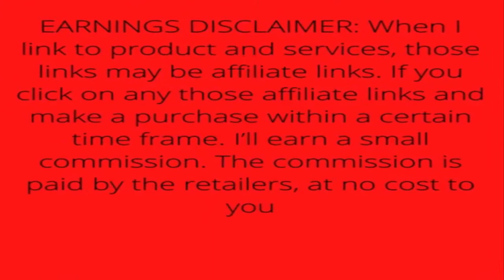Apple 10.2-inch iPad (Wi-Fi, 64GB) - Space Gray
Brand Apple
Model Name iPad
Display Resolution Maximum 2160x1620 Pixels

• Gorgeous 10.2-inch Retina display with True Tone
• A13 Bionic chip with Neural Engine
• 8MP Wide back camera, 12MP Ultra Wide front camera with Center Stage
• Up to 256GB storage
• Stereo speakers
• Touch ID for secure authentication and Apple Pay
• 802.11ac Wi-Fi